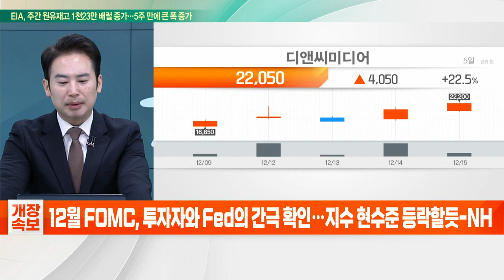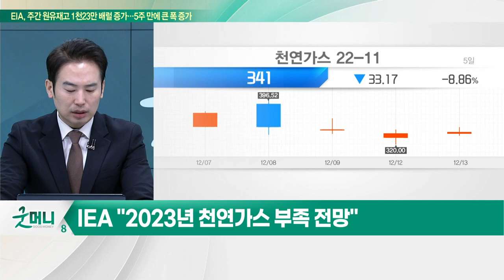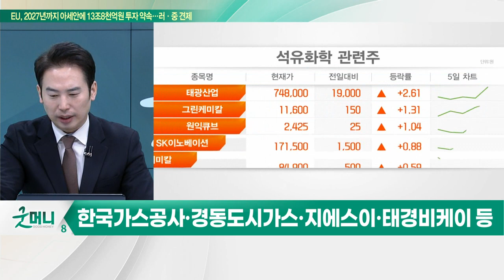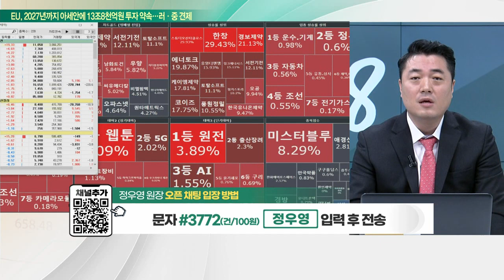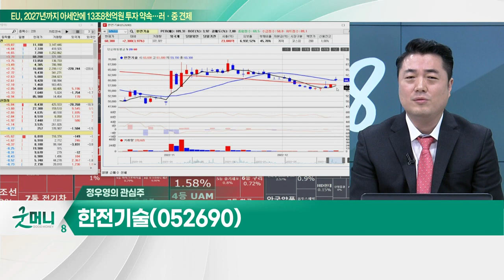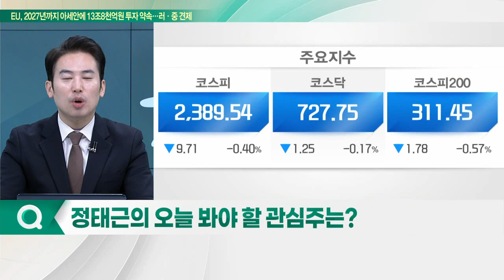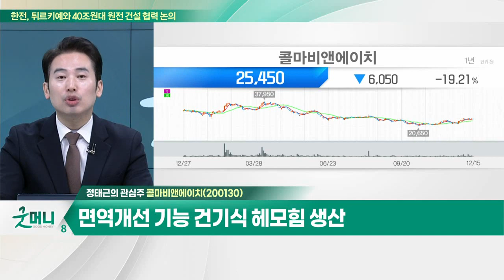콜마비앤에이치... WSJ, 유럽 항생제 부족 사태 상황 보도 / 한전기술... 세계 유일 원자로 계통 설계와 원전 종합설계 수행_개장 관심주 (20221215)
Q. 한파 특보에 도시가스株 '들썩'… 급등 지속되나?
- IEA "2023년 천연가스 부족 전망"
- 유럽, 연간 소비량의 7%가량 부족 우려
- 러시아 공급 차단 및 중국 봉쇄 완화 영향
- 정부, 13일부터 기온 하강으로 한파 대비 지시
- 한국가스공사·경동도시가스·지에스이·태경비케이 등

Q. K원전 '튀르키예 대박' 기대… 관련주 주목해 볼까?
- 바라카서 입증한 시공 능력… 튀르키예 수주땐 수출 더 탄력
- 수의계약 형태로 양국 협상… 실무자 간 초기 단계 논의

콜마비앤에이치(200130)
- WSJ, 유럽 항생제 부족 사태 상황 보도
- 의약품 품귀현상, 면역 관련 건기식 수혜 예상
- 면역 개선 기능 건기식 헤모힘 생산

- 한국전력공사 계열 발전소 및 플랜트 엔지니어링 영위
- 세계 유일 원자로 계통 설계와 원전 종합설계 수행
- 풍부한 설계 노하우와 고급 기술 인력 보유